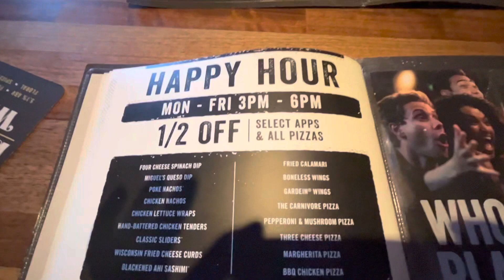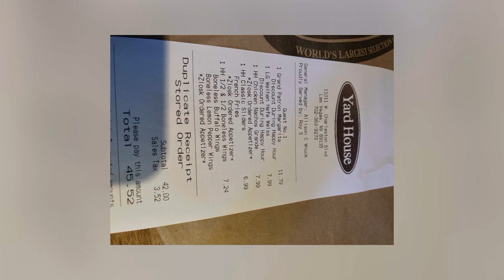AWESOME LAS VEGAS HAPPY HOUR!! AMAZING FOOD & COCKTAILS!!!CHECK OUT!!!! FAV, MUST TRY OUT🔥🔥🔥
YARD HOUSE!!!
The Yard House is a high End bar chain with an extensive food and drink menu. The food is yummy American fare bar style. We rated the food, drinks, service and atmosphere 10/10. We will be coming back to this chain, especially for their amazing happy hour!

3 locations in Las Vegas for the Yard House:
In Red Rock Casino
Neat Linq Promenade & high roller on the strip of Las Vegas
In Town Square

Happy hour we went to was at Red Rock Casino & Resort! Their happy hour is:
Wednesday to Sunday 10pm-close
$2 off draft beer, wine and cocktails
$3 off their 9 oz wine

See end of video for more & check website.

We highly recommend this happy hour & will be sharing more!